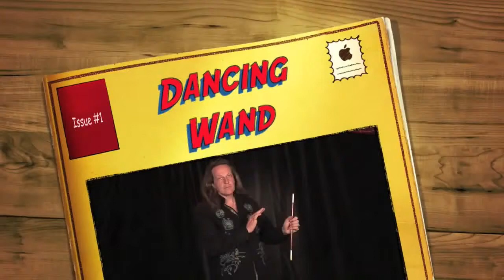Tanzender Zauberstab - Dancing Wand by Losander - Holz